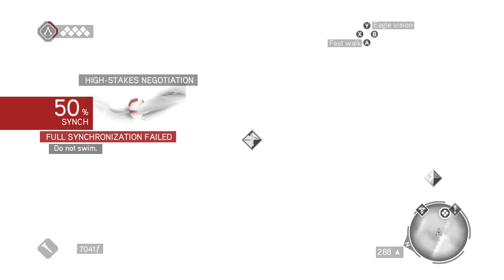Let's Play | Assassin's Creed: The Ezio Collection (AC Brotherhood) - #4 (Full HD/Xbox One)